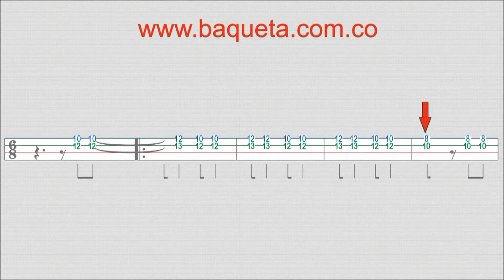MÚSICA CARRANGUERA LA CHINA QUE YO TENIA REQUINTO TIPLE Y GUITARRA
CONTACTANOS:
Bogotá Colombia